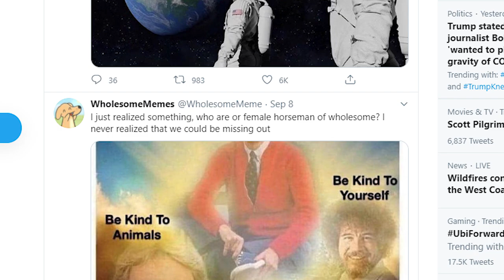A Short Hike: The Feel Good Game of the Year - The Hidden Chest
What if Night in the Woods and Breath of the wild had a baby with a sprinkle of Animal Crossing? I don't know stop asking questions and play this video game please I'm begging you

Interested in the RPG I showed at the end? Well It doesn't have a name yet but follow the dev behind it and A Short Hike on twitter!

The Hidden Chest Discord Server is just a short hike away!